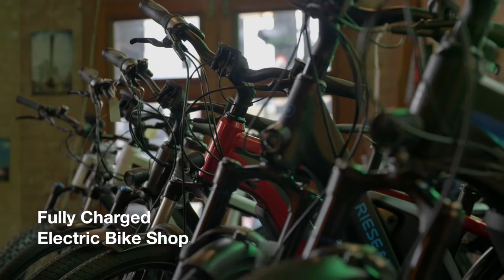Kino Cinema Bermondsey - Bermondsey Cool Shops Guide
This short film is all about showing you the cool local shops and businesses that make Bermondsey THE place to hang out in London. And with our independent boutique cinema in Bermondsey Square at the heart of this thriving community - We can guarantee a great day out in a wonderfully eclectic area away from the usual tourist traps.